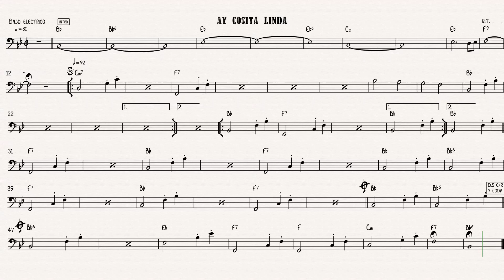ay cosita linda bajo electrico